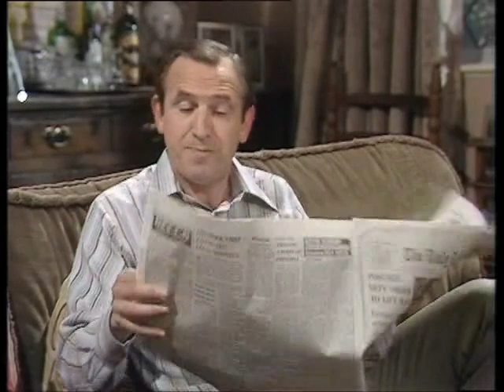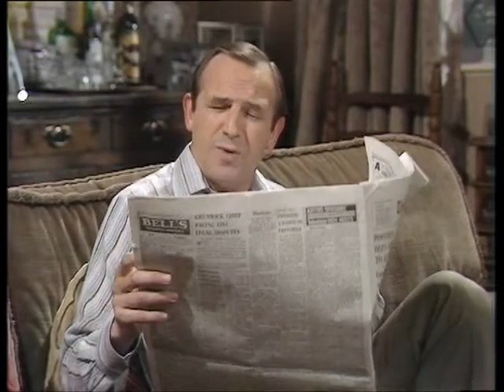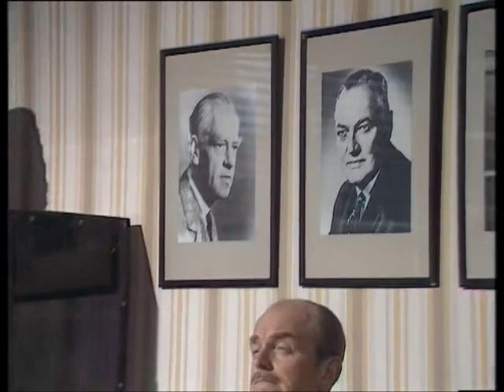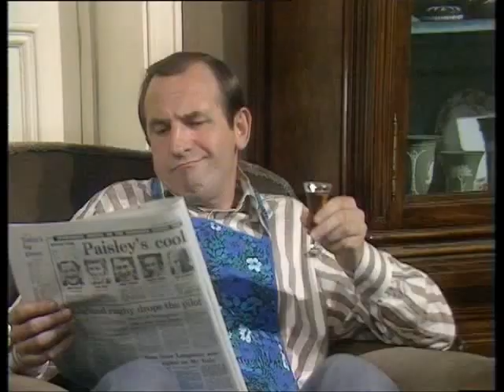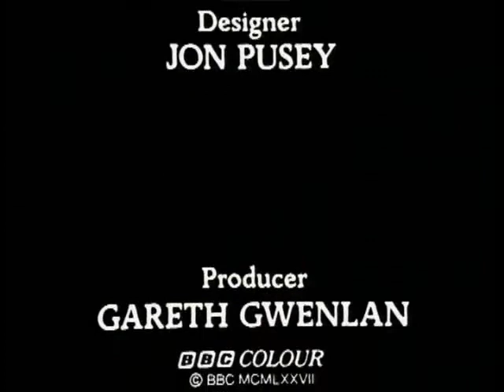The Fall and Rise of Reginald Perrin - Season 2 Episode 2 - 1977 - UKTV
Elizabeth's New Admirer
Season Two - Episode Two.
From 1977 - opening titles left in.

After a disastrous morning working for Tom's estate agents,Reggie returns to the piggery, as himself, but does his back in, so Elizabeth decides that she will become the bread-winner.
 She gets a job as secretary to C.J. at Sunshine Desserts but doesn't want Reggie to know, so she claims that her employers are the British Basket Company.
Reggie is suspicious, especially with the initials BBC, and as his efforts to find the company lead nowhere.
C.J. tries it on with Elizabeth at home whilst his wife is away but stops himself in time.
Then, on Monday morning Reggie follows his wife and discovers where she really works.
Brilliantly funny as always, and remains a favourite show to this day.
Based on the books by David Nobbs, which are well worth tracking down.